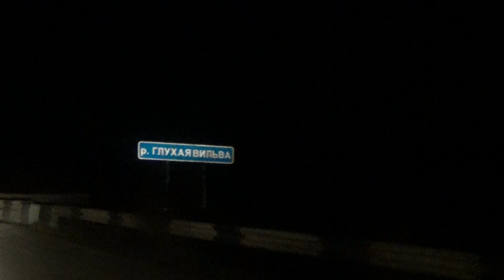МОЛМЫС сплав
сплав по реке Молмыс